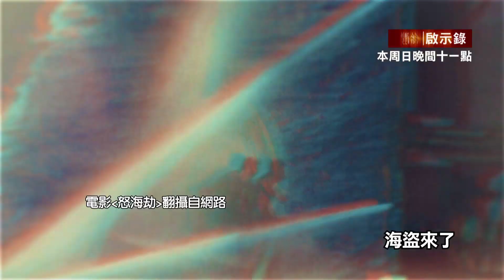【預告】煉獄1671天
台灣輪機長沈瑞章，被索馬利亞海盜綁架四年七個月，歷劫歸來後，經過休養，接受東森新聞專訪，沈瑞章說得花一段時間重新適應台灣，為找回熟悉的感覺，他來到漁港一嚐想念的台灣海鮮，卻也感慨近五年來對台灣一片空白，人是已非，恍如隔世。1/8週日晚間22:58敬請鎖定東森電視台CH51台，台灣啟示錄。